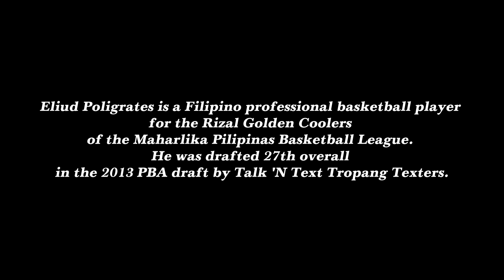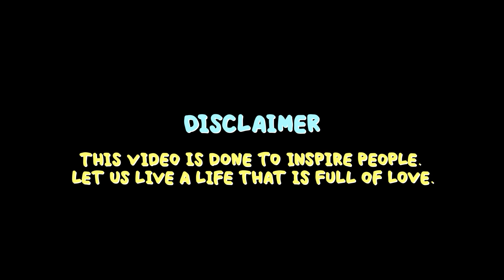"Naa pakoy ipakita na dula" -Mr. Eliud Poligrates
Please comment and share so that you will have a chance to win a Royal White Charcoal Soap.